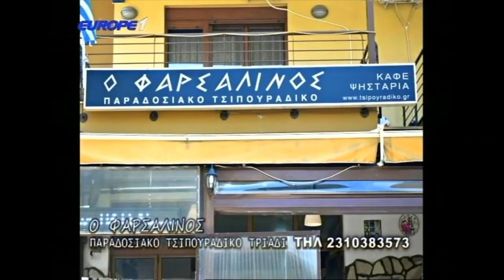ΠΩΣ ΤΟΝ ΠΕΤΣΟΚΟΨΕΣ ΕΤΣΙ: Ραπτόπουλος πετσοκόβει Μαλάτο για τους χριστιανούς | Raptopoulos